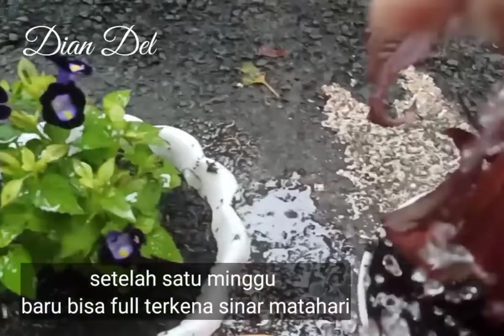Menambah Koleksi Tanaman Bunga dan cara merawat nya 🌸🌸🌸🌱🌱🌱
Hallo. 🙋

Assalamu'alaikum... 🙏

Apa kabar kalian semua yang suka nonton channel Dian Del

Buat kalian yang hobby tanam menanam aku mau share ke kalian yang sama-sama pemula kaya aku

aku nambah koleksi tanaman bunga dan cara merawatnya

Nonton terus video aku biar ga ketinggalan tipsnya ya 😘

Buat orang2 tersayang yang sll support 💜

Jangan lupa
 Channel Dian Del 😍